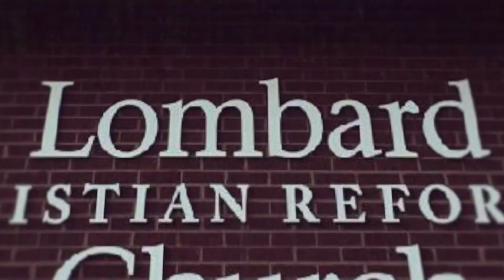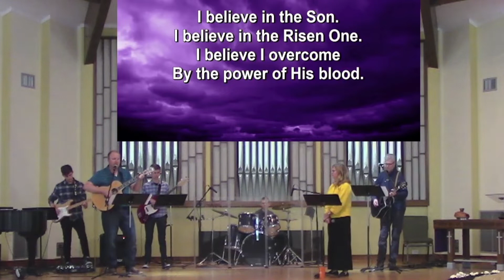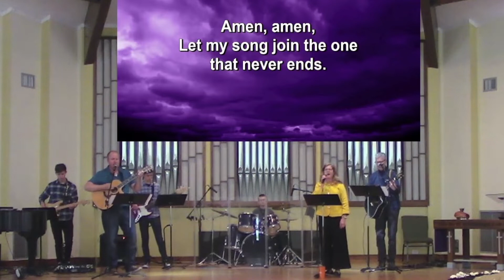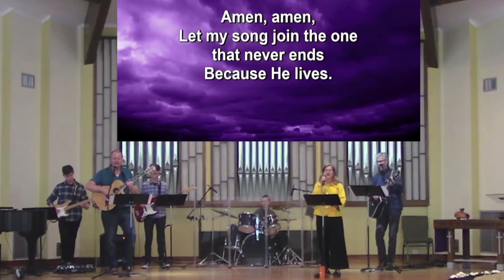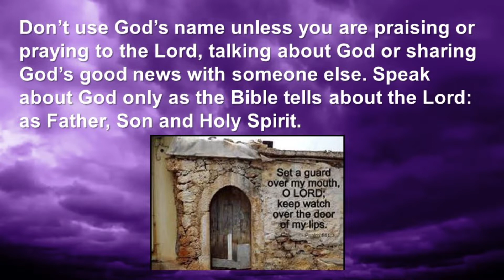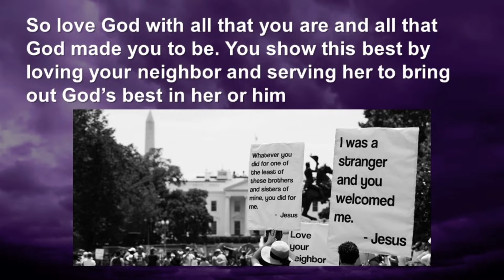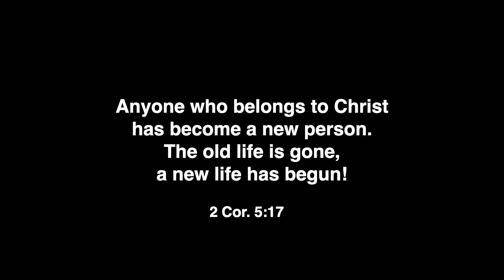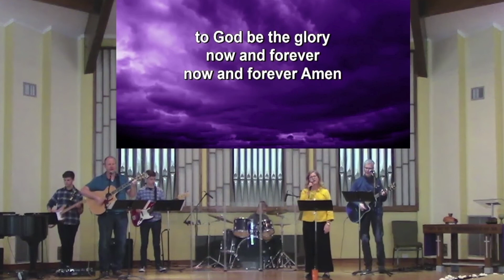Lombard CRC Livestream | April 19, 2020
Join with us at 9:45 AM on Sunday mornings!